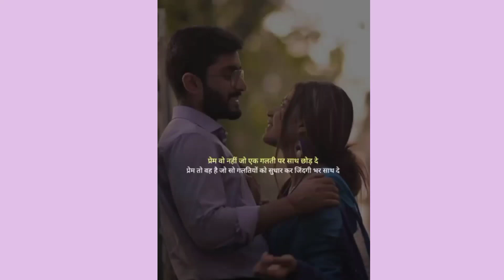❤️❤️👍👍प्रेम वो नहीं जो एक गलती पर साथ छोड़ दें# best motivational video viral shorts# video#